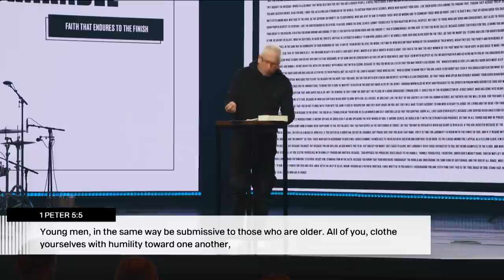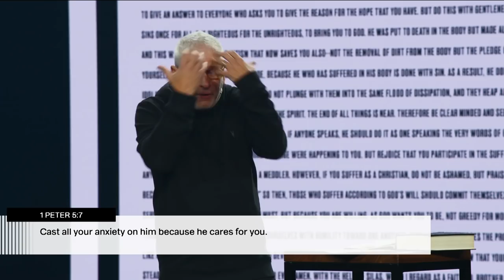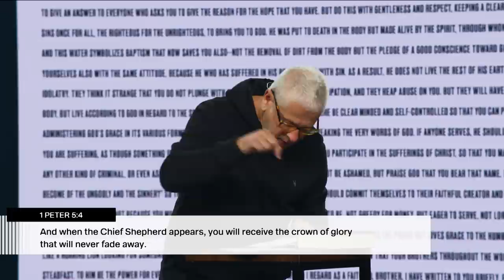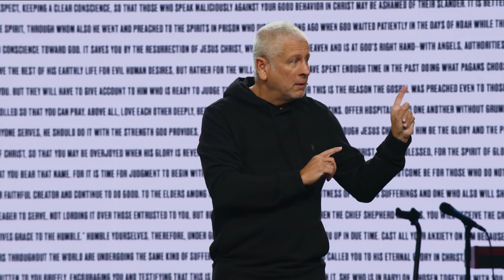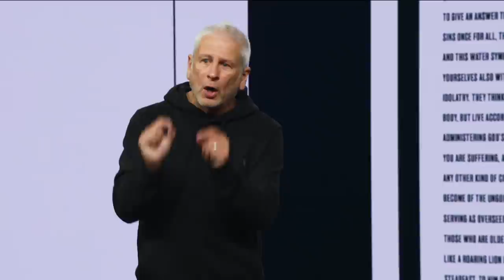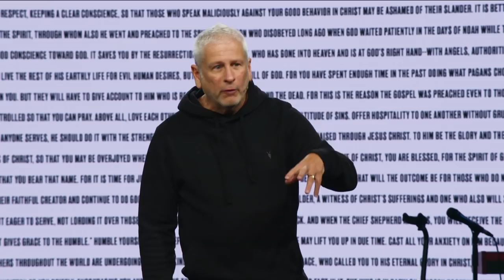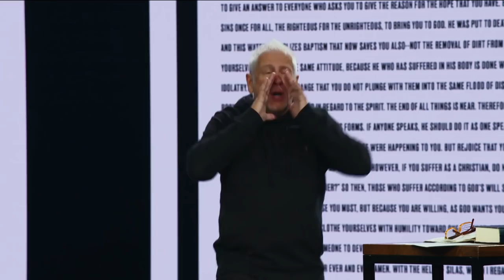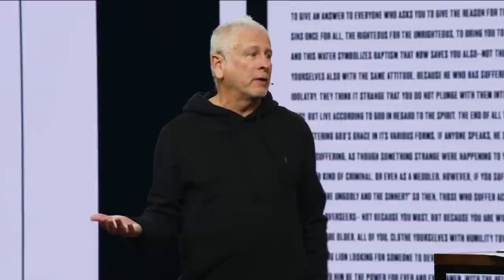The Anxiety Exchange - Louie Giglio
This is, without question one of the most anxiety-inducing years any of us have ever lived through. Yet, even in the middle of all 2020 has brought with it, God has a message for each and every one of us:
Through His grace, He will restore us and make us strong, firm, and steadfast. We can release what we are concerned about because God is concerned about us.
With Passion City Online, you can join us every Sunday live at 10a and 1p, and our gatherings are available on-demand starting at 3p!